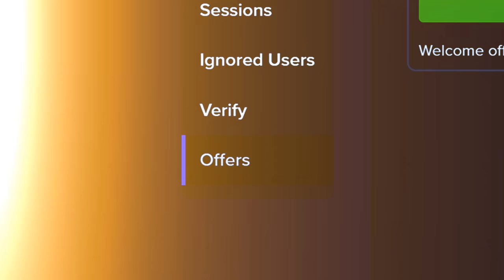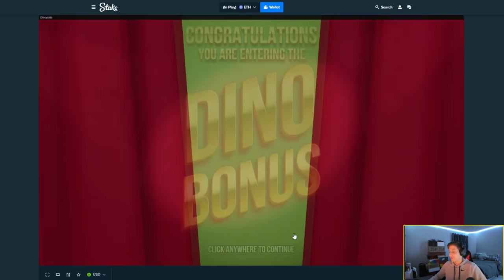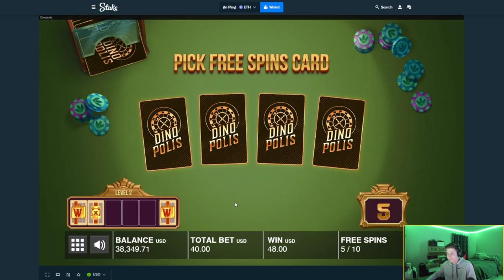INSANE DOUBLE RETRIGGER ON EXTRA JUICY!!